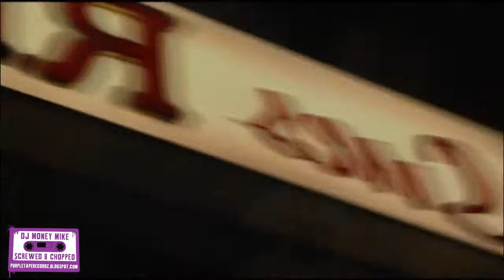French Montana - Tony Montana (Skrewed & Chopped Video)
Ptr Holla !